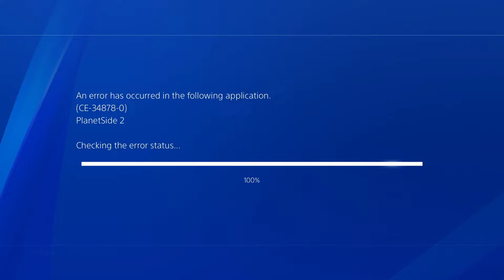Road To Max Rank Ep. 134 - Short But Sweet | Planetside 2 (PS4) Gameplay